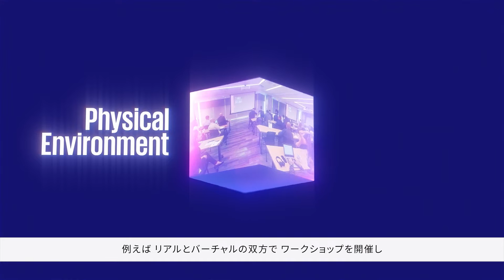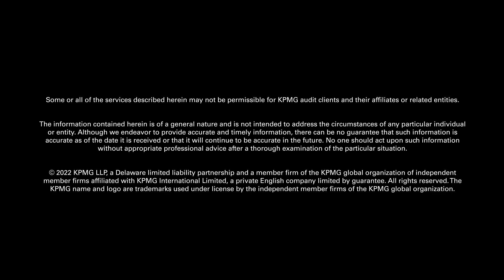メタバース～新たな機会へと続く扉／The metaverse is here｜KPMGコンサルティング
メタバースの影響やポテンシャル、親和性の高いWeb3.0、暗号通貨、NFT、およびブロックチェーンを理解することは、ビジネスに革新をもたらすカギとなります。
新たなテクノロジーとメタバース活用を通して、ビジネスの新たな扉を開きましょう。